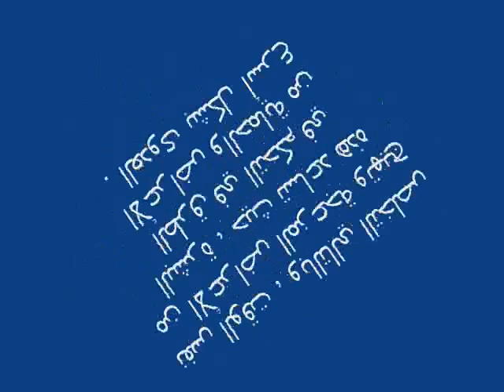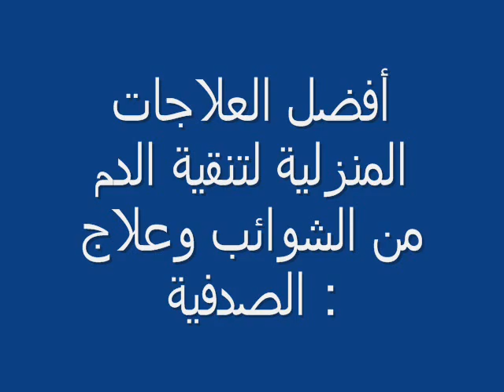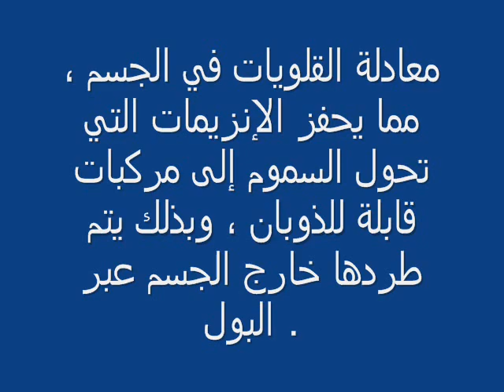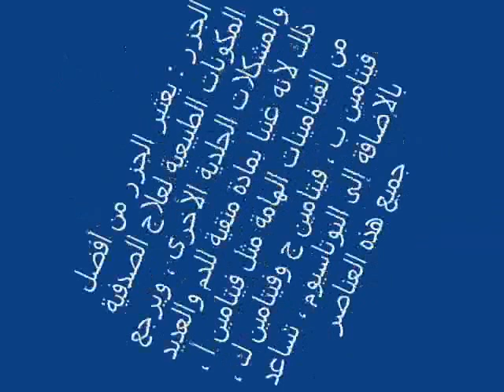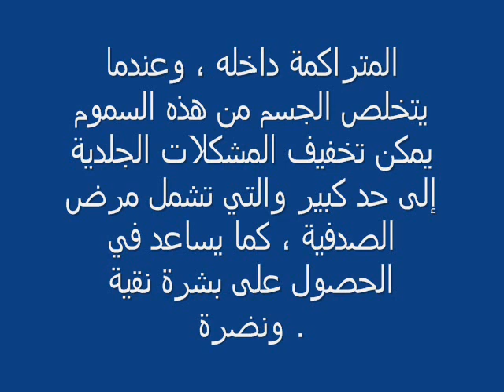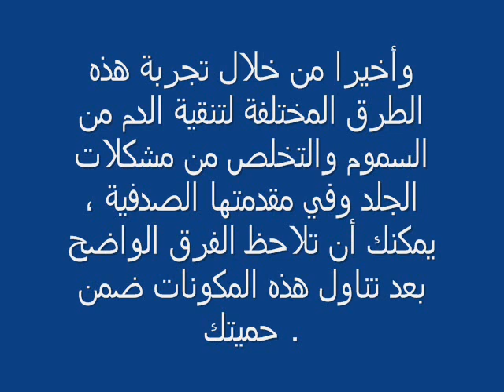7 علاجات منزلية لتنقية الدم والوقاية من الصدفية